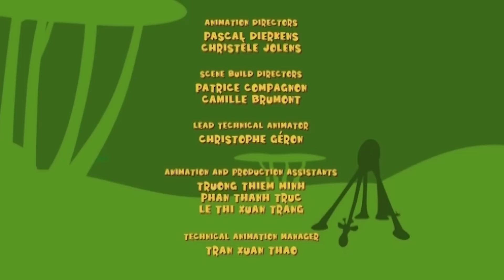Gazoon Brasil | Aprender a volar | Desenhos Animados da Selva | Funny Cartoon Animals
Inspirado nas acrobacias do pássaro, o elefante quer aprender a voar. Depois de algumas tentativas fracassadas, o pássaro encontra uma ideia original para levar seu amigo às nuvens.

Olá a todos! Bem-vindo ao nosso Canal Oficial Gazoon Brasil! Gazoon é um desenho animado baseado em uma selva. O show retrata a vida cotidiana e todas as travessuras super loucas e super divertidas desses animais. Os animais incluem um elefante, uma serpente, uma zebra, girafas e um pássaro! Divirta-se enquanto observa todos esses animais adoráveis! Muito amor, Gazoon.

Hello Everyone! Welcome to our Official Channel Gazoon Brasil! Gazoon is a cartoon show based in a Jungle. The show depicts the daily life and all the super crazy yet super fun antics of these Animals. The Animals include an elephant, a serpent, zebra, giraffes and a bird! Have fun while watching all these lovely animals!  Much Love, Gazoon.